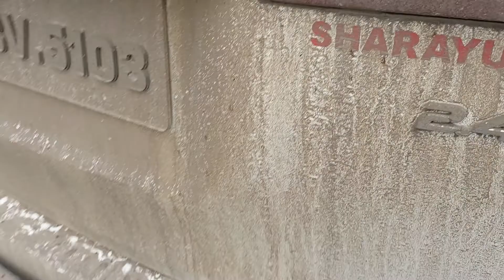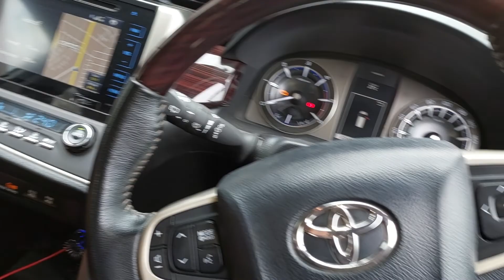Toyota Innova crysta 2017-18 V CRUISE CONTROL INSTALLED BANGALORE 9886634666